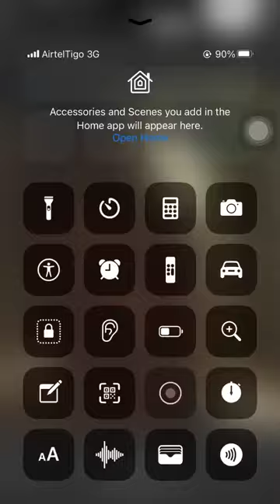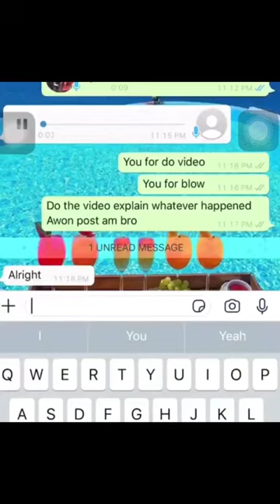Boy Narrates How Stonebwoy Slapped Him For Leaking A Song With Davido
Your favourite Entertainment channel with current and factual details about your best celebrities and popular people.